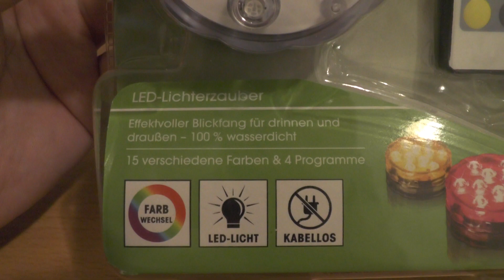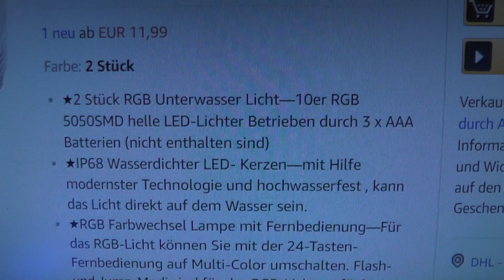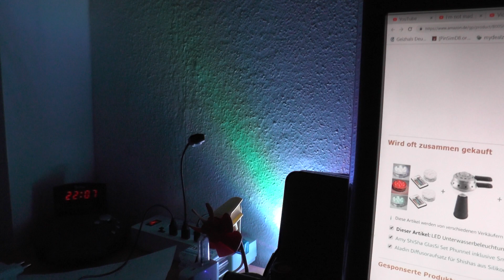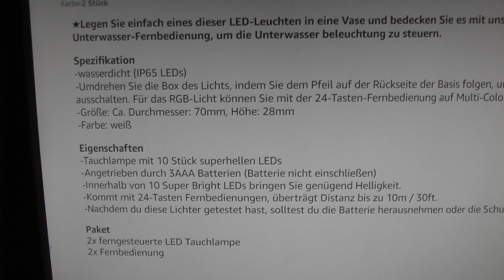Easymaxx LED-Lichterzauber mit Farbwechsel Funktion